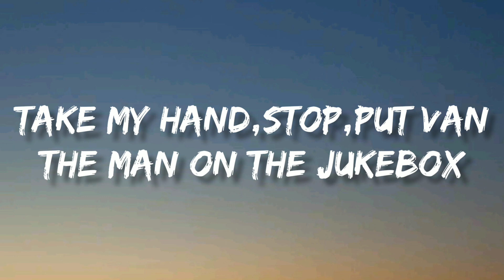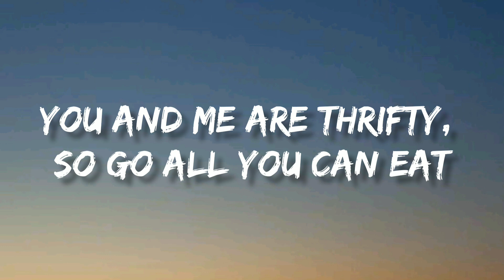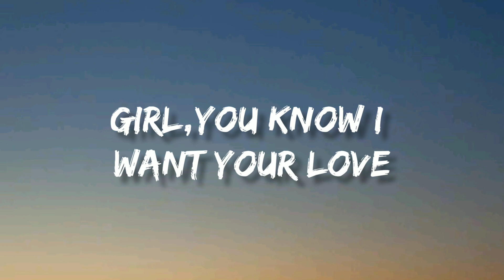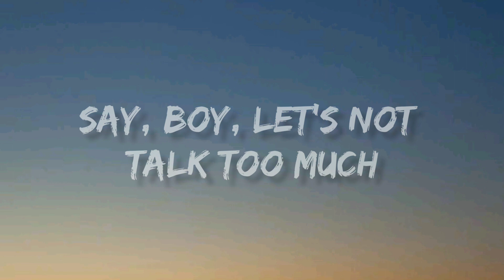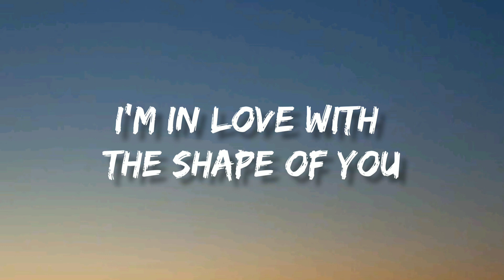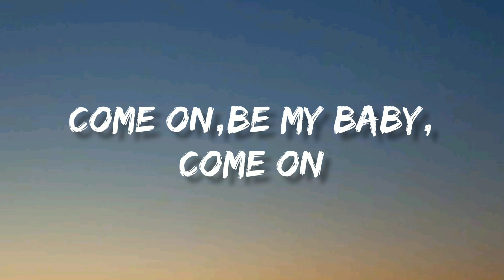Ed Sheeran - Shape Of You (Lyrics)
Please share to your favourite one

Lyrics

Oh-I-oh-I-oh-I-oh-I
I'm in love with your body
Oh-I-oh-I-oh-I-oh-I